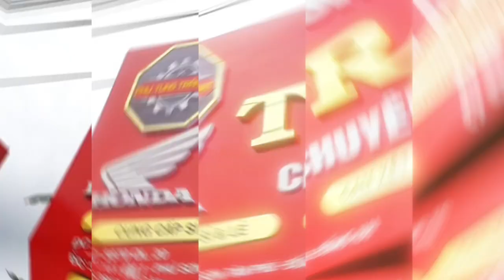BỐ THẮNG "CAO CẤP" DID NHẬP KHẨU THÁI LAN 🔴đỉnh cao chất lượng - GIÁ CHUA 120K/BỘ ✅CHUẨN CHÍNH HÃNH